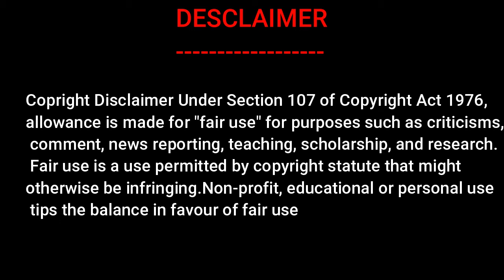🔥💪🏼Ertugrul X , Turgut X Feat. Plevne Vip 🔥| Best Fight scene